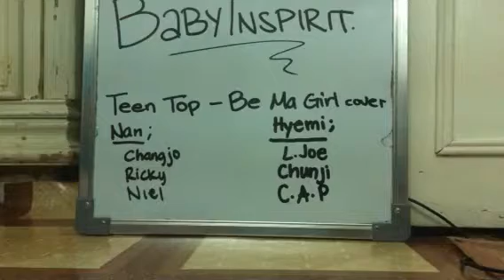BabyInspirit Cover ~ Teen Top - Be Ma Girl